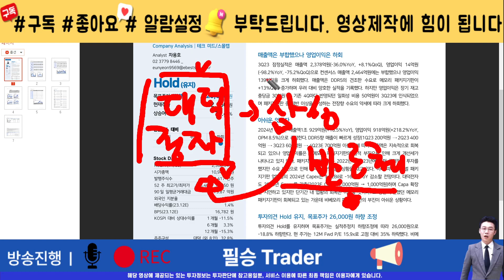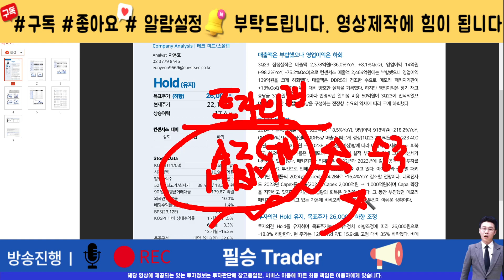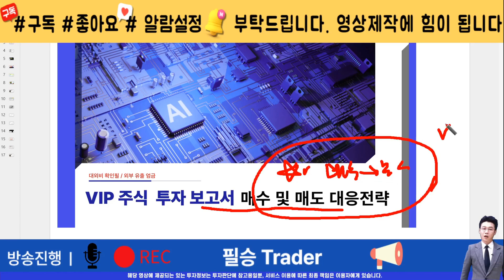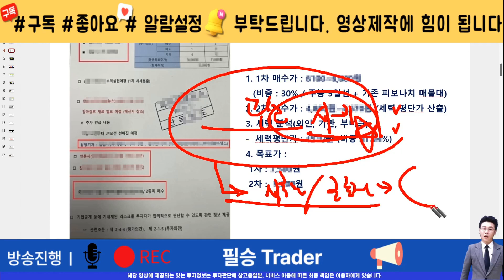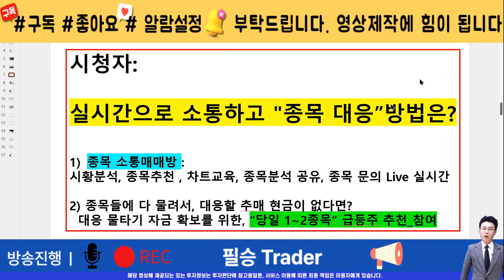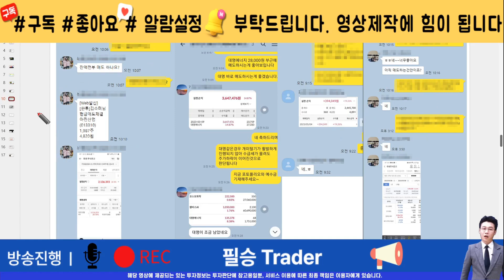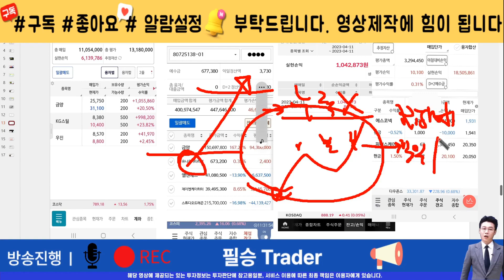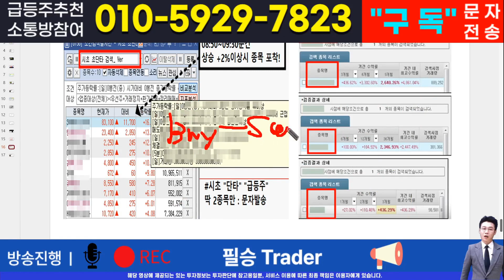[매매전략]대덕전자투자자라면 반드시 필수 시청! 핵심 매매전략! 이 영상하나로 인생이 바뀝니다.